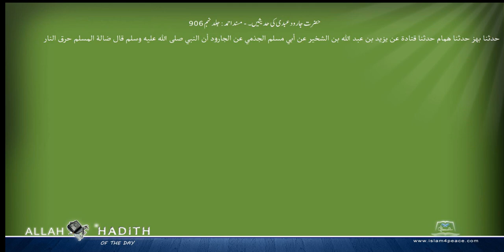حضرت جارود عبدی کی حدیثیں۔ مسند احمد Musnad Ahmad Islam4Peace com